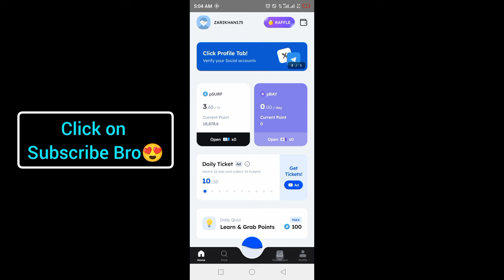Marina Protocol Crypto Airdrop Answers Today 28 october 2024 | Quiz Answers Today